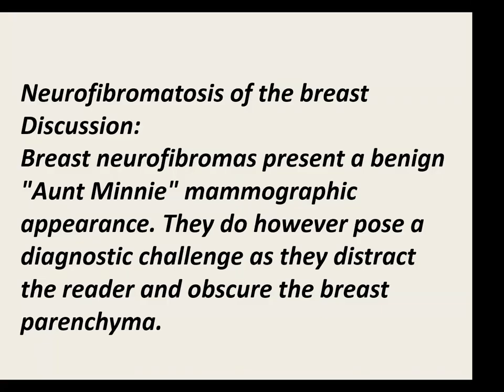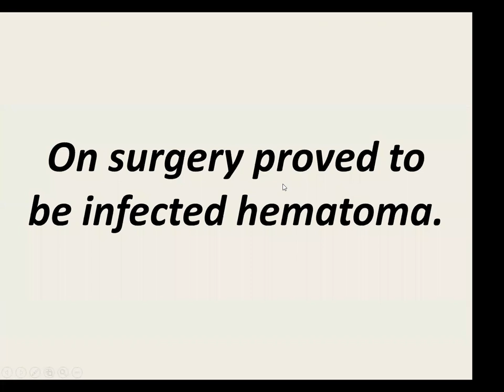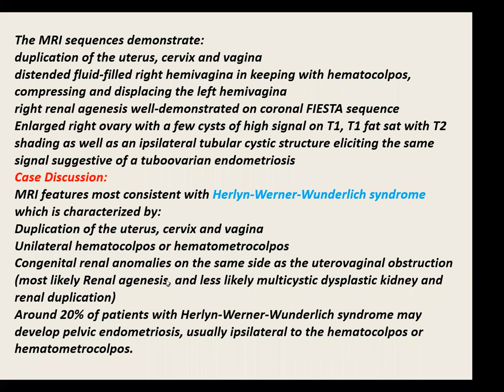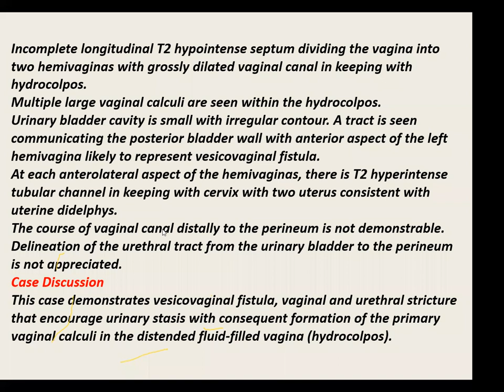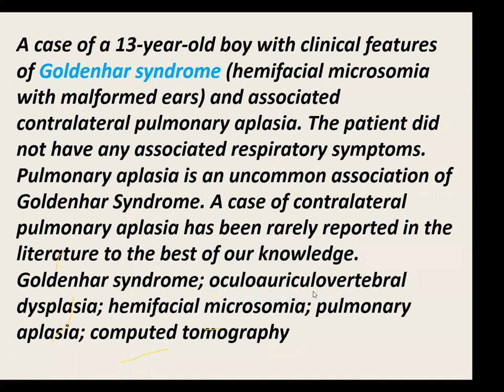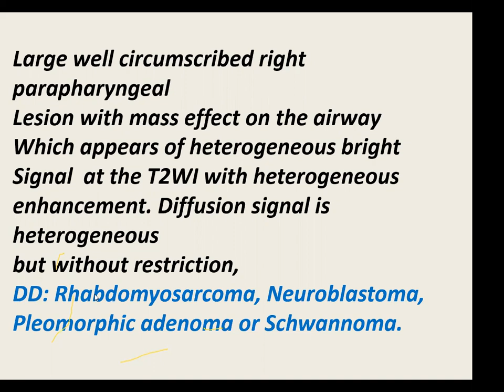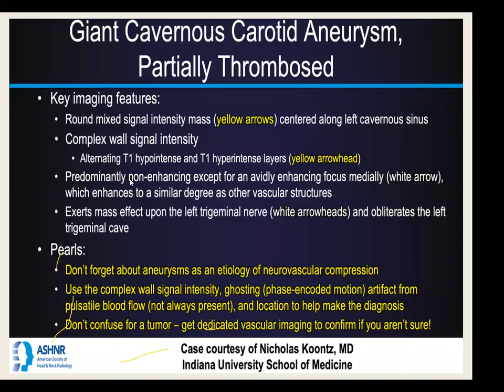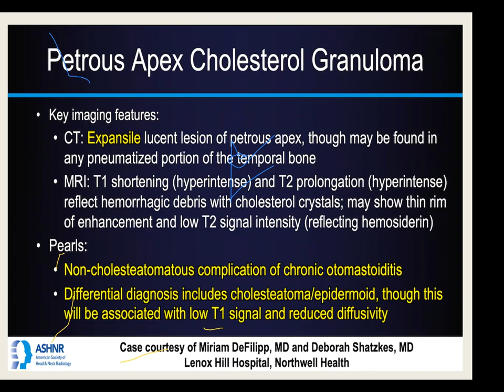film reading 6 Dr Al Nazeer Lecture 11